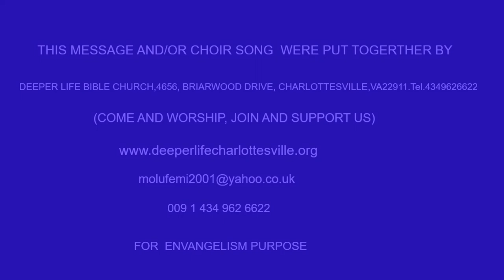WAY OF BLESSEDNESS PAS W F KUMUYI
344823#